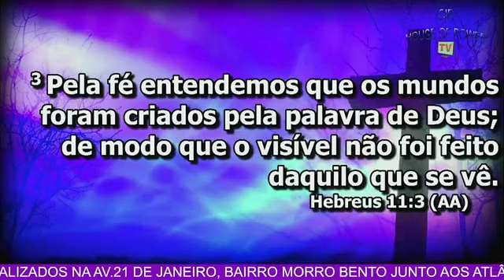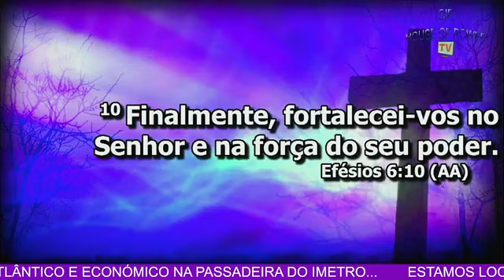Os fundamentos da fé Crista/ Lioth